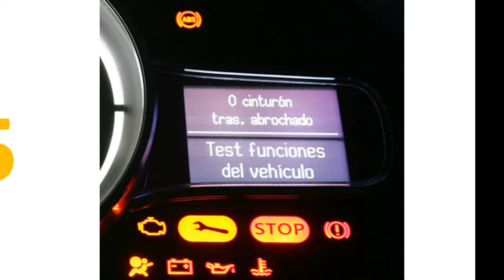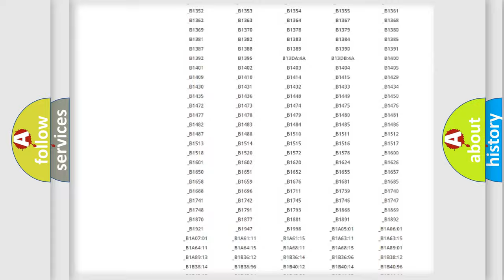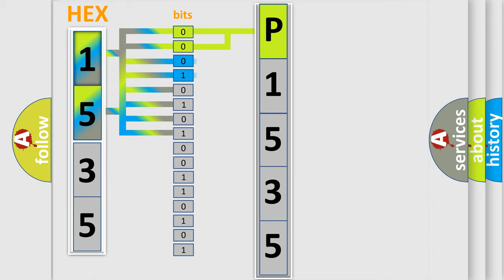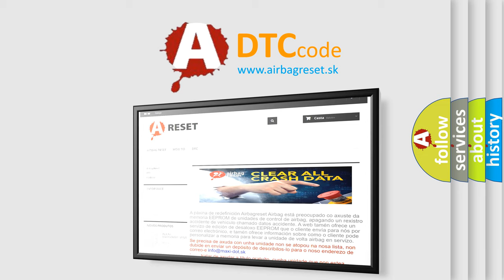DTC Landrover P1535 Short Explanation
Contents:
0:21 Basic DTC analysis according to OBD2 protocol standard.
1:48 Insight into programming
2:58 A diagnostically understandable description of the Diagnostic Trouble Code
3:05 Basic error definition

Make
Land Rover
Code
P1535
Definition
Air conditioning compressor request malfunction
Description
ATC requested when not in standby mode